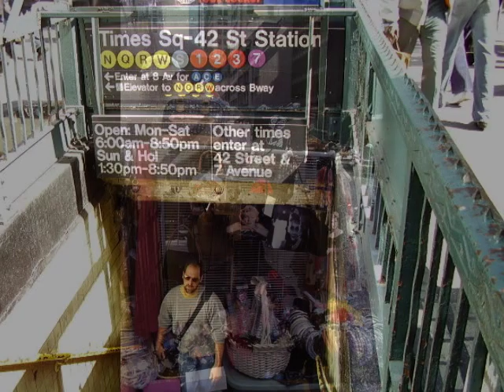5.15 A.M / Mark Knopfler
from Shangri-la
ﾏｰｸ･ﾉｯﾌﾟﾗｰ